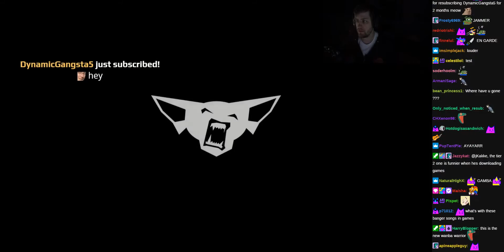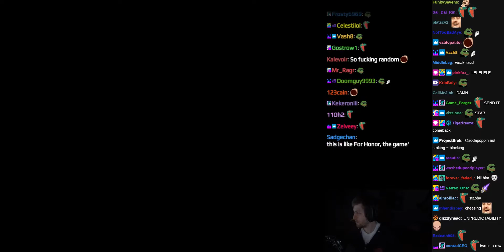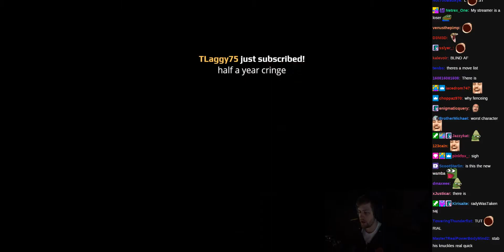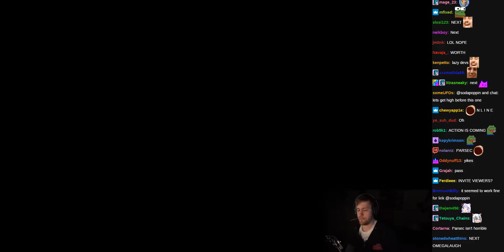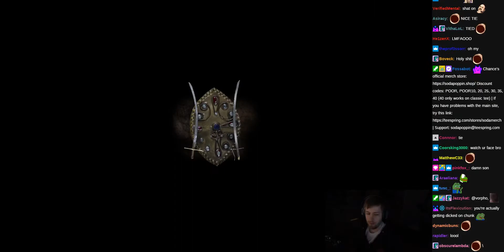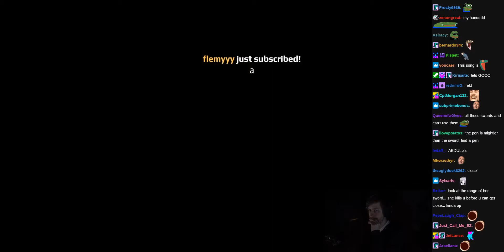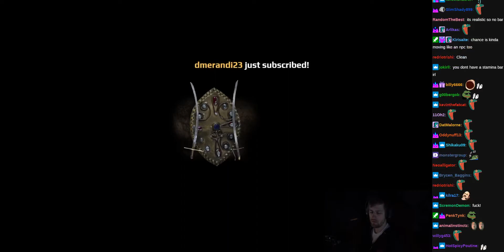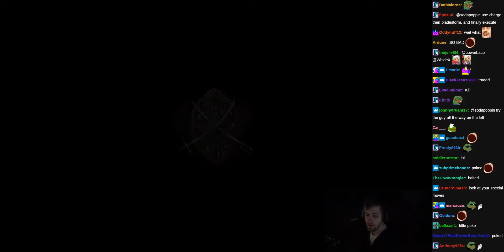Hellish Quart - Shitshow Saturday - Feb 27, 2021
Vod Game: Just Chatting
Views: 412381

Start Time: 02:03:23
End Time: 02:24:57